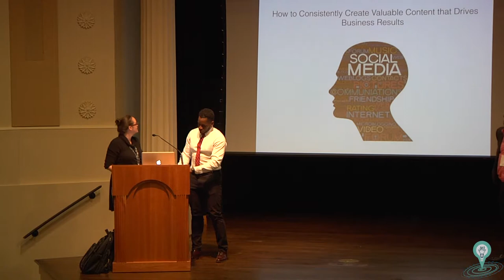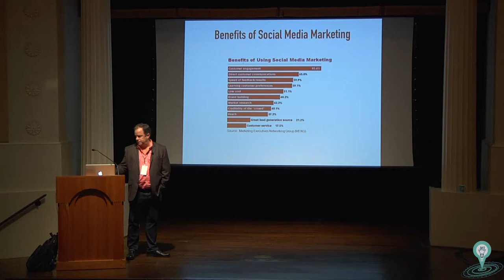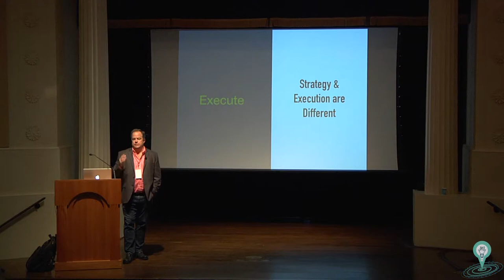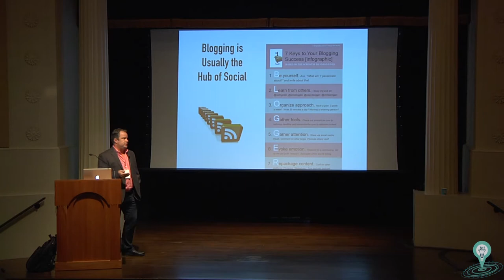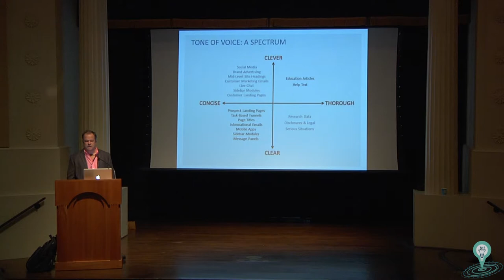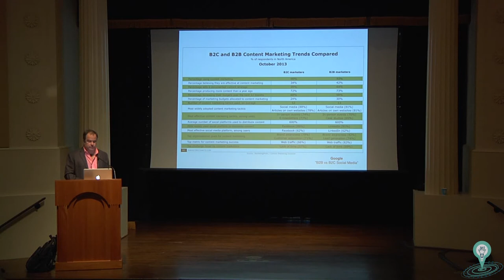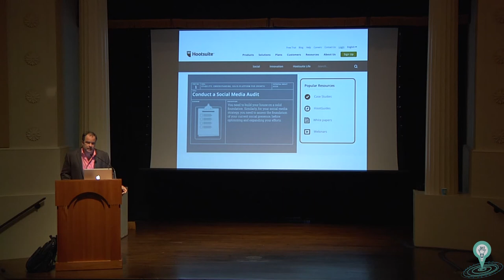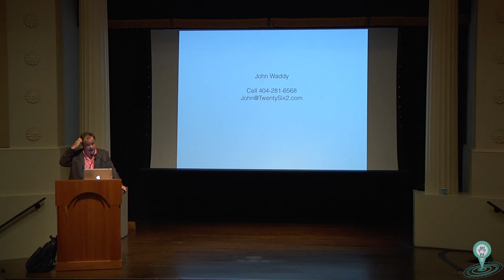Social Media Marketing: How To Create Content That Engages Your Target Audience - Speaker John Waddy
Most companies enter the world of social media without a real plan. They skip the first step of defining their voice and their position, and then they fail to clearly define who will do what, by when - and what success will look like. If you are struggling to get better results from your social media efforts, this session is for you. Stop doing social media half way and causing damage to your brand and your online reputation. Come learn real world examples of what the best companies are doing to get real business results from their social media efforts. Learn to craft and use the true, authentic voice that your customers value. Learn what systems, tools and processes can make the difference between merely dabbling in social media and getting real results. Learn how to engage your entire team in the content marketing process and how to change the culture of your business by creating a bias toward action.

John Waddy is founder and CEO of TwentySix2 Marketing. He has a Bachelors degree in Marketing from Georgia State University and a Masters of Science in Technology Management from Mercer University. John began his career with IBM and MSL Atlanta before launching his own marketing agency, TwentySix2 Marketing, which provides digital marketing services to small and large businesses in all industries, including those focused on B2B, B2C, and e-commerce. John is a native of Atlanta, an avid golfer and an Eagle Scout. He is married to Jennifer Waddy and father to three great kids – Lora, Charlie and Kate.